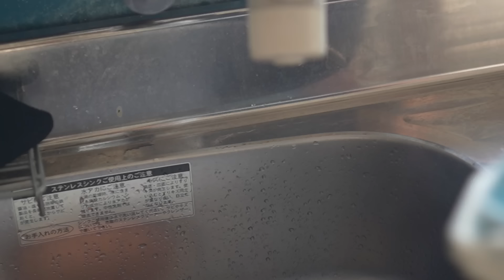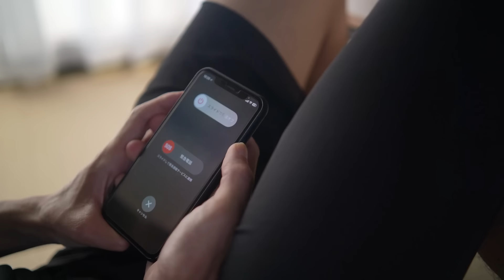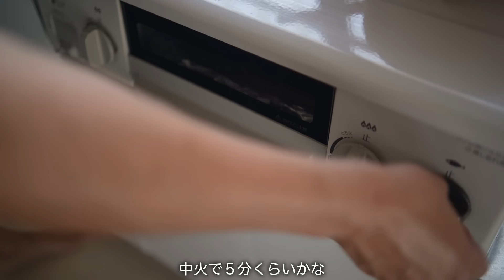【中年男の孤独飯】懐かしい日本の夏を古い六畳間でひとり静かに過ごす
穴ぐらと申します。
日本の暑い夏がやってきました。
今年の夏は猛暑のようなので皆様もお体に気をつけてお過ごしください。
今回も動画を楽しんでもらえると嬉しいです。

Instagramを始めました。
（または @anaguraotoko で検索してください）

ご要望いただきオリジナルステッカーを作りました。

以前に『Caveman』というチャンネルで投稿していた車中泊動画を当チャンネルへ移行しました。メンバーシップ（月額190円）にてご覧いただけます。